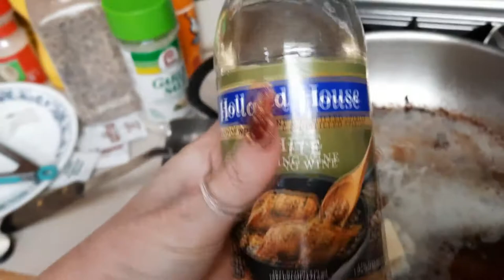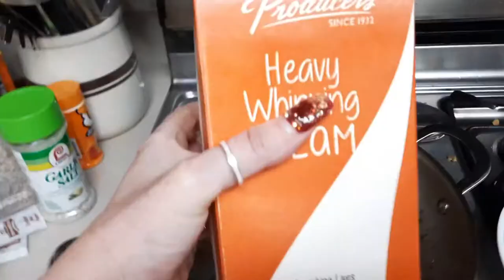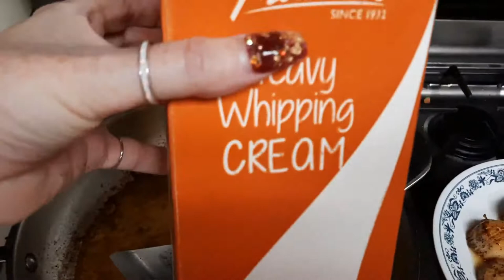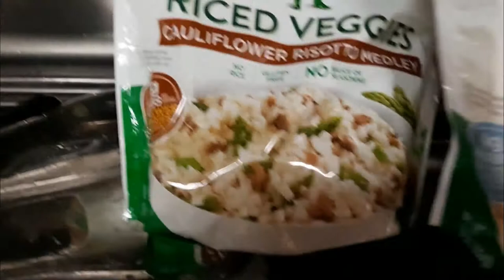Keto Scallops in Wine & Garlic Sauce over riced cauliflower risotto medley | Fast easy Keto Dinner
This dish is so fast and easy to make!  Scallops in Wine & Garlic Sauce over riced cauliflower risotto medley | Fast and easy Keto Dinner.  Ed and I really loved this, and this is definitely going to be one of my fav dinners and I'll serve it often!  Mainly because its so darn fast and easy to make!  20 minutes and dinner is ready in ONE PAN TOO, so clean up is easy.

SWEET LOGIC formerly PRIMAL NOM (DELISCIOUS MUG CAKES)

Keto Krate (Snacks and Keto products delivered to your door)

Keto Mojo (Test your ketones and blood sugar)

Keto Coach (Test your ketones)

Smart Cakes (Delicious cakes 0 net carbs!!!  and Smart Buns)

Fetch Rewards - Check out Fetch Rewards. Turn any grocery receipt into savings!

my code at checkout: Aimee-GKWBYQEY

If you have questions about the Keto Diet please join my Facebook group!  We have lots of friendly ketonians in there that can help you out!

ABOUT ME:
This is my keto journey to lose 60+ pounds!  I struggle with Hypothyroid Hashimotos as well as Gall bladder issues with gallstones that ended up in gallbladder removal surgery!  Now I keto without a gallbladder and i am doing amazing!   Keto has been a LIFESAVER.  I feel amazing and the weight is coming off!  I would like to reach out to those that are struggling with the same issues!  I share my journey on Youtube and Instagram and I invite you to follow me there!  I'll share work outs, recipes, and just general chit chat on the keto diet!

Keto Liscious Life is a participant in the Amazon Services LLC Associates Program, an affiliate advertising program designed to provide a means for sites to earn advertising fees by advertising and linking to products on Amazon.com.  By clicking on my Amazon links and purchasing through these links I may receive a small proceed of the sale.  I will only recommend products I use and like myself.